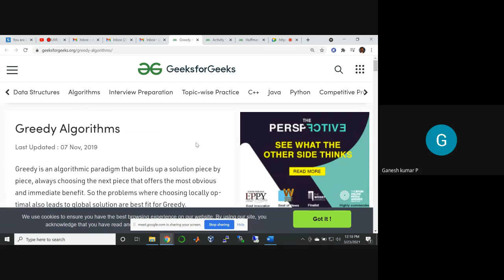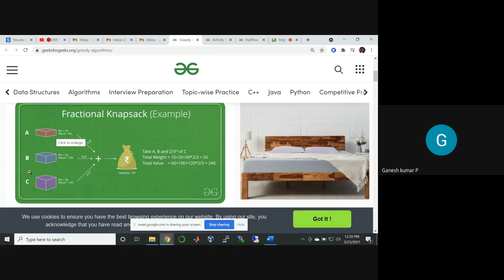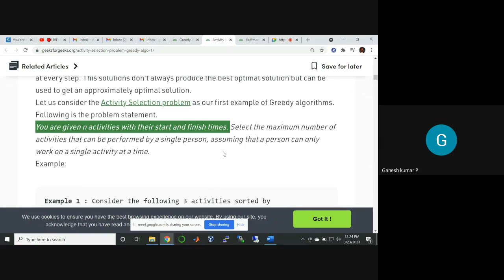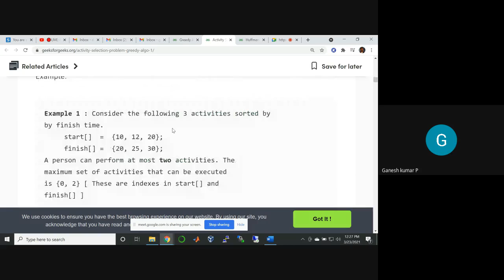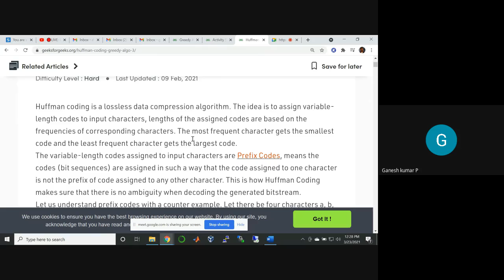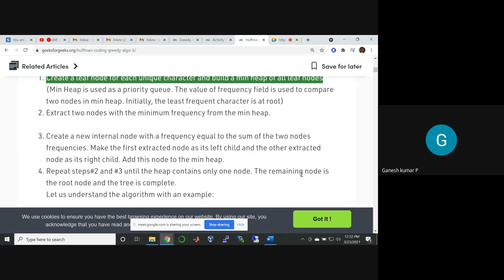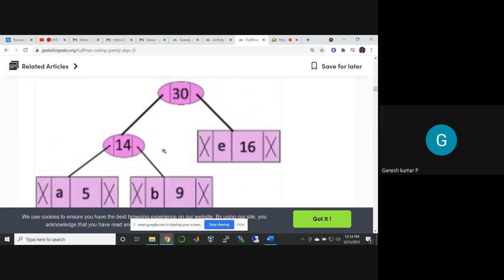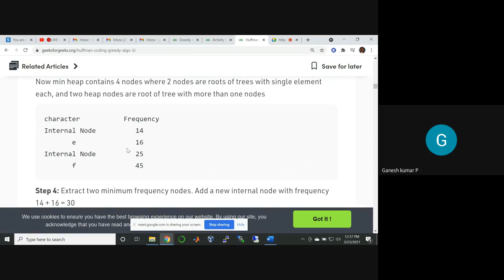Unit4 - Topic: Greedy Algorithms - An Activity Selection Problem - Huffman Codes